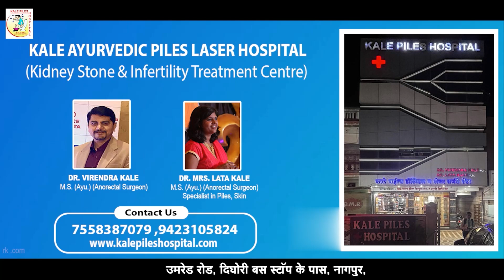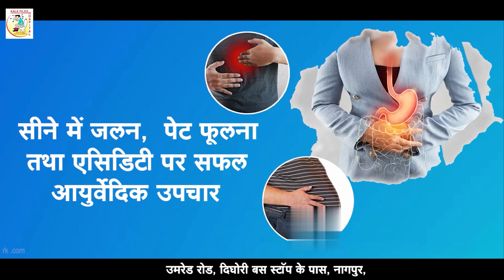प्रादेशिक बातमीपत्र || ०३ -०८ - २०२४